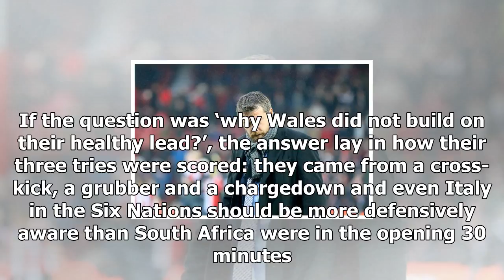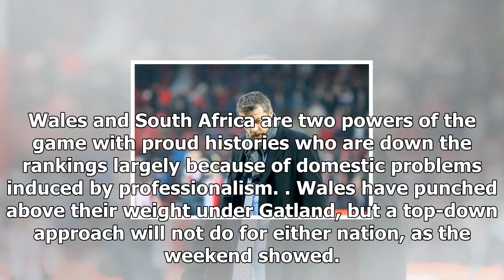Victory over springboks must not lull wales into false sense of security | paul rees 2017